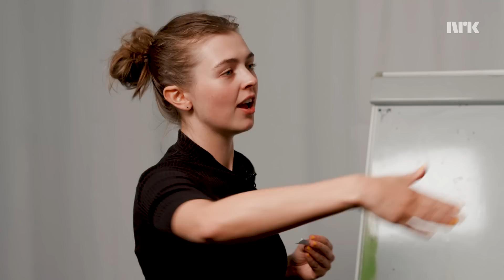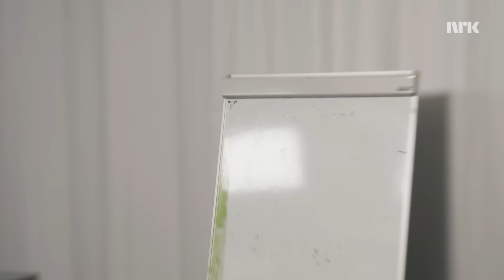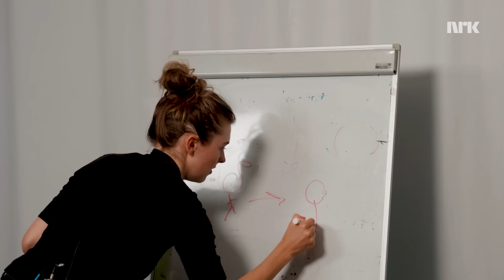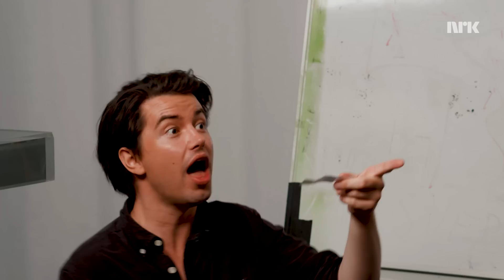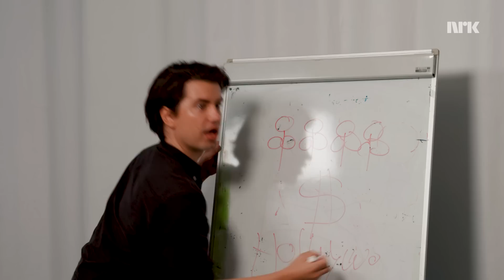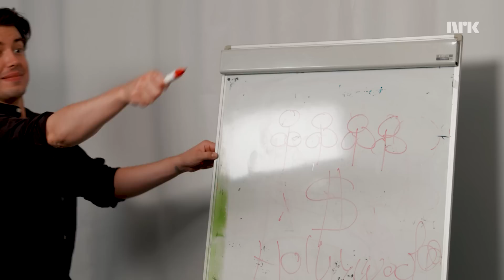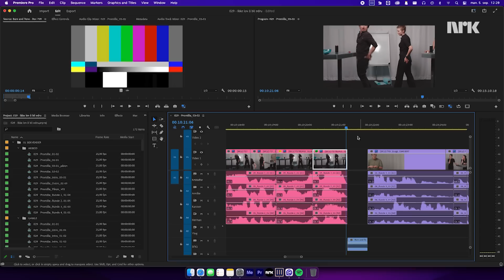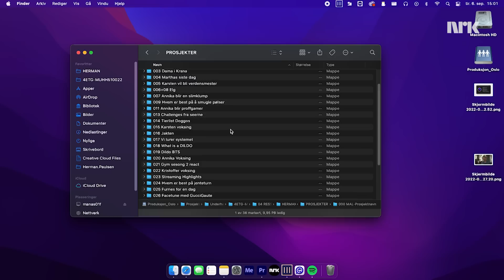Vi drakk oss drita på jobb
Det gikk ikke helt som planlagt.

Med: Annika Momrak, Karsten Blomvik, Kristoffer Torpe
Foto: Herman Mjølge Lysne Paulsen, Martin Bechmann
Klipp: Herman Mjølge Lysne Paulsen

4ETG er et humorkollektiv som lager akkurat det de vil. Programlederne Annika Momrak, Kristoffer Torpe og Ole Fotland serverer en rykende fersk video i uka om alt og ingenting, sammen med noen av landets største youtubere, komikere, humorister eller bare folk som gjør seg bra på kamera.